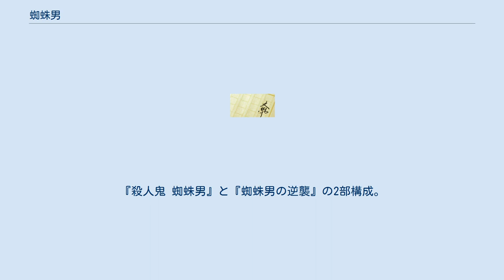蜘蛛男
『蜘蛛男』（くもおとこ）は、江戸川乱歩の著した推理小説である。
『講談倶楽部』に1929年8月から1930年6月まで連載された。
乱歩による「通俗もの」の代表作とされる。
初期は主に和服姿で犯罪探求者、猟奇の徒という側面を色濃く残していた明智小五郎は、『一寸法師』での洋装の探偵へのモードチェンジに続き、本作では洋行帰りを経てさらにヒーロー化、以降は異形の怪人たちと対決する正義の味方としてのキャラクターが定着する。
 東京のY町に開店した小さな美術商「稲垣商店」へ事務員としてやってきた里見芳枝は、店長の稲垣平造と出かけたきり、行方不明となる。
稲垣の正体は、「青ひげ」になぞらえられる殺人鬼「蜘蛛男」だったのだ。
やがて、芳枝は石膏像に塗り込められたバラバラ死体となって発見されたうえ、芳枝の姉である絹枝も殺害されて水族館の水槽に浮かべられてしまう。
この事件を調べていた私立探偵の畔柳（くろやなぎ）友助博士と助手の野崎三郎青年は、「蜘蛛男」が芳枝に似た女性ばかりを狙って殺人を行っていると考え、警視庁の波越警部とともに捜査へ乗り出す。
 新映画社制作、大映配給で1958年に公開された。
 新映画社が制作した最後の映画である。
『殺人鬼 蜘蛛男』と『蜘蛛男の逆襲』の2部構成。
主演の藤田進は、『一寸法師』（1948年）以来10年ぶりに明智小五郎を演じた。